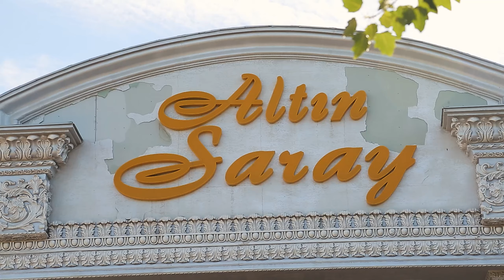Нургалий & Жулдыз 28 05 2024 Жаслар кешесы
YOU TUBE        "GOLD CINEMA STUDIO